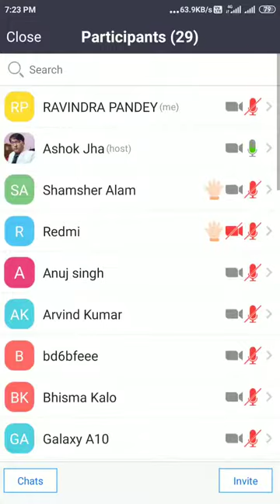KEVA_KAIPO Free Registration Home Based Business.. For Any Queries